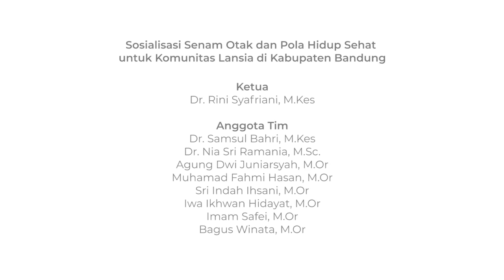Senam Maumere Gemu Fa Mi Re | Olahraga ITB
Senam maumere dengan lagu Gemu Fa Mi Re sebagai salah satu senam yang dilakukan untuk sosialisasi senam otak para lansia. Ini merupakan salah satu rangkaian acara pengabdian masyarakat P3MI Sekolah Farmasi ITB 2020, yang diketuai oleh Dr. Rini Syafriani, M.Kes dari KK. Ilmu Keolahragaan SF ITB.